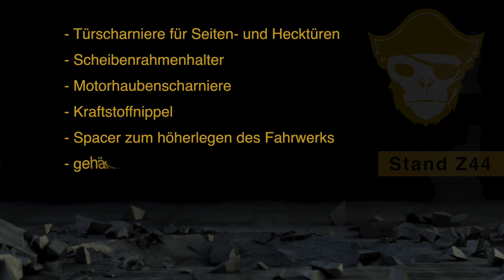Video zur Abenteuer und Allrad 2016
Entdeckt unsere Produkte an unserem Stand Z44 auf der „Abenteuer & Allrad“ vom 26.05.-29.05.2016 in Bad Kissingen! Wir haben unseren Monkey-Landy dabei, an dem alle Produkte in verbautem Zustand begutachtet und inspiziert werden können!